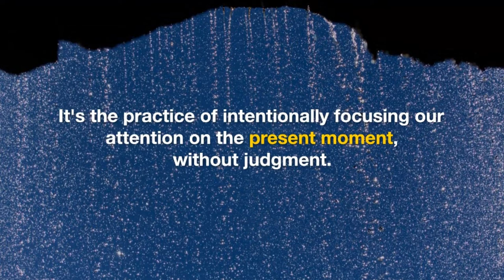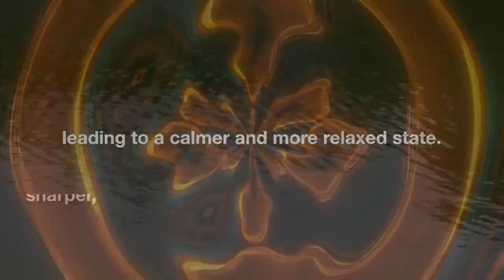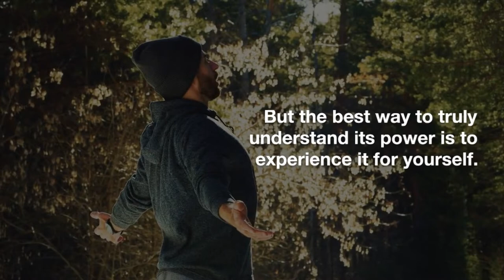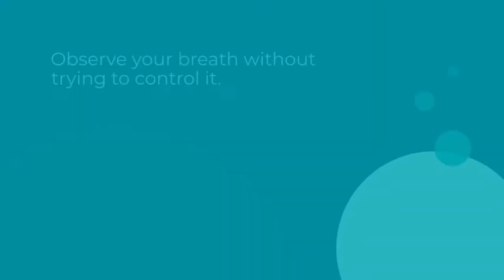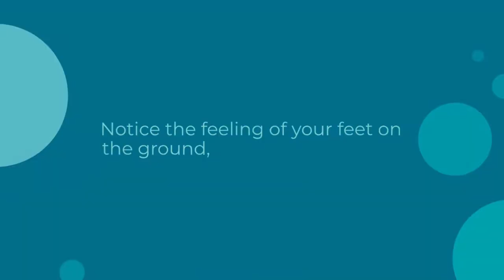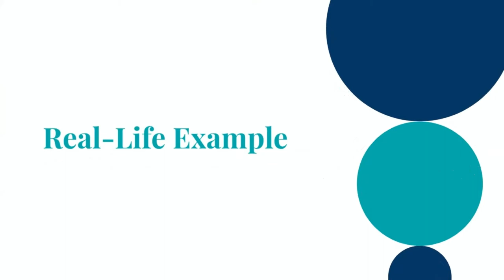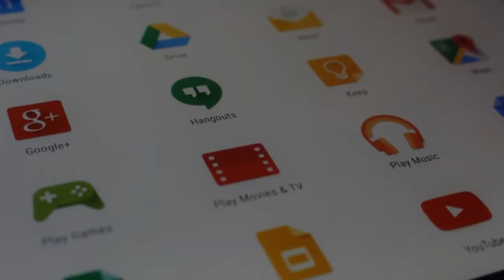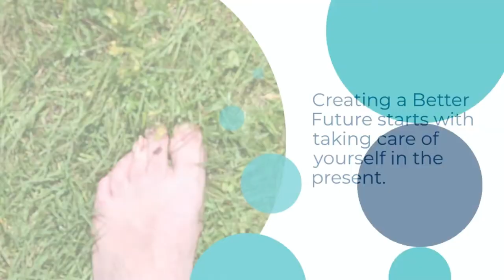The Art of Mindfulness: Living in the Present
Take a break and join us for a mindful meditation session. Learn how to incorporate mindfulness into your daily routine for personal growth, better mental health, and a more mindful way of living. Find peace and clarity through the power of mindfulness.

Discover the power of living in the present moment with mindfulness! Learn how this practice can improve your mental health, reduce stress, and enhance personal development. Through meditation and focus, you can cultivate a more mindful lifestyle. Start your mindfulness journey with us today!

In our fast-paced world filled with distractions and anxieties, it's easy to feel overwhelmed and disconnected from the present moment. This video explores the powerful practice of mindfulness, offering a path to reduced stress, improved mental well-being, and a deeper sense of inner peace.

We begin by unpacking the concept of mindfulness. It's not about achieving a state of perfect calmness or emptying your mind. Instead, it's about intentionally focusing your attention on the present moment, without judgment. Imagine your mind as a busy marketplace filled with thoughts, emotions, and worries.

Mindfulness allows you to step back, observe the "market" without getting pulled into every stall, and ultimately find a sense of calm amidst the chaos.The video then delves into the numerous benefits of incorporating mindfulness into your daily routine.

These include: Reduced stress and anxiety: By anchoring yourself in the present, you worry less about the past or future, leading to a calmer and more relaxed state.Improved focus and concentration:
Mindfulness trains your attention to be sharper, allowing you to focus on the task at hand without getting easily distracted.Enhanced emotional regulation:

By observing your emotions without judgment, you gain a deeper understanding of them and learn to respond rather than react impulsively.Increased self-awareness: Mindfulness allows you to connect with your inner self, improve self-compassion, and cultivate a sense of inner peace.We then provide practical guidance on how to integrate mindfulness into your daily life.

The video showcases simple yet effective practices like:Mindful breathing: Take a few minutes each day to simply focus on your breath, feeling the rise and fall of your chest without trying to control it.

Mindful eating: Slow down during meals, savor each bite, and pay attention to the taste, texture, and aroma of your food.
Mindful movement:

Whether it's during exercise, walking, or even doing chores, be present in your body. Notice the feeling of your feet on the ground, the movement of your muscles, and the sensations in your body.

Body scan meditation: Lie down or sit comfortably and systematically focus your attention on different parts of your body, observing any sensations without judgment.The video emphasizes that mindfulness is a journey, not a destination. Be patient and kind to yourself during the practice.

Consistent effort, even in short bursts, will help you reap the amazing benefits of mindfulness.To illustrate the transformative power of mindfulness, the video features real-life testimonials from individuals who have incorporated the practice into their lives. They share their personal experiences and how mindfulness has helped them manage stress, improve focus, and cultivate inner peace.

Finally, the video concludes with a call to action. We encourage viewers to start small, be patient, and be kind to themselves as they embark on their own mindfulness journey. We mention the abundance of resources available online and in their communities, such as guided meditations and mindfulness apps, to support their practice.

By incorporating the practices and insights shared in this video, you can unlock the transformative potential of mindfulness and create a better future by cultivating a more present, peaceful, and fulfilling life.